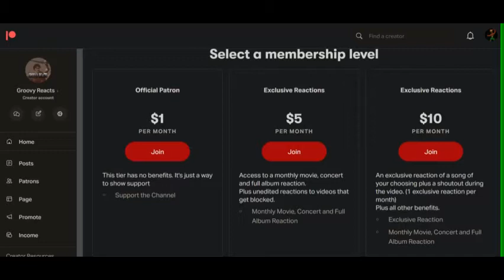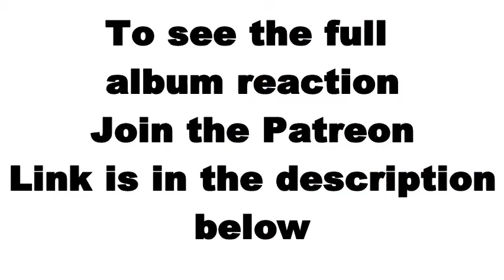Bob Marley - Natural Mystic (Patreon Exclusive Album Reaction)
If you wish to help out you can donate here. Thanks